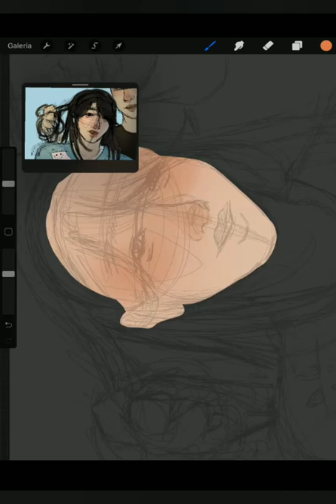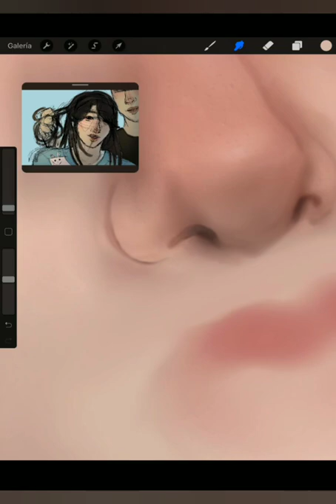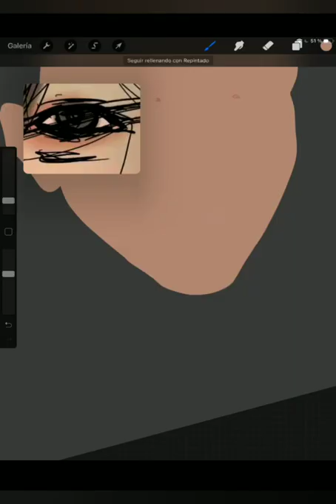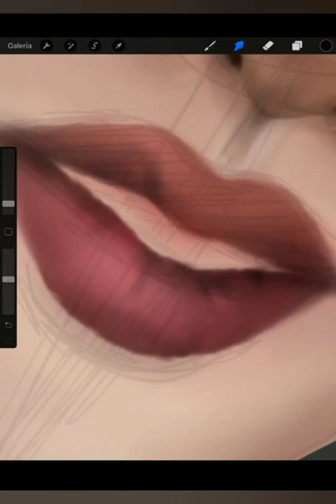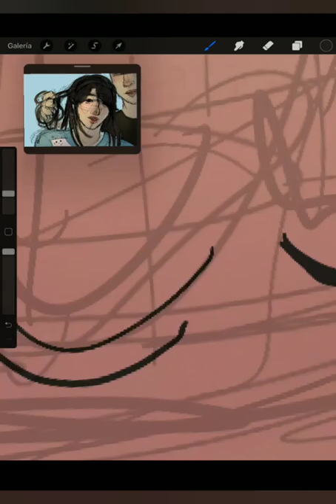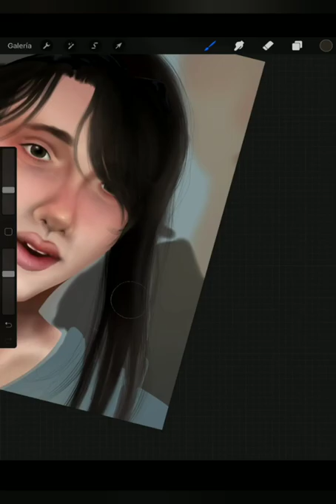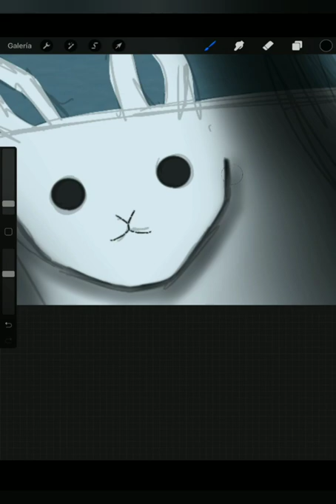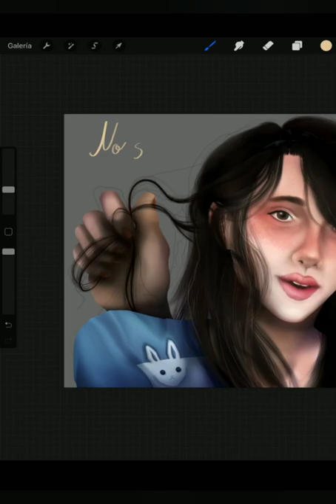Flashbacks - |SpeedPaint| - liu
Hi, I'm Liu, I hope you liked the video.
This illustration is part of drawings representing stages of PTSD. This is the first stage of PTSD: Flashbacks.

All stages:
- Flashbacks
- Evasion
- Changes
- Regrets
- Final phase

(Based on Google search result)

If you like my content, I would appreciate it if you would follow me and share it to support me. I do Art-Trades as well as free drawings.

/🖌️Program🖌️/: Procreate
/🕑Time🕑/: 7h 2min

Liu#8412

Fiverr: liuwuxs

Thank you very much to see! ♥️